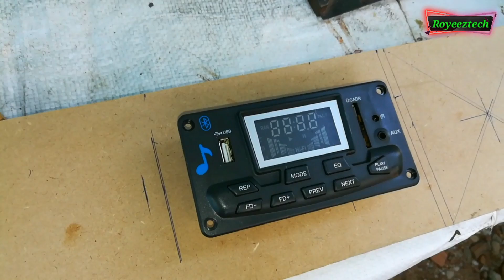How to make a powerful sound bar (TPA3116 d2 board inside ) സൗണ്ട് ബാർ നിർമ്മാണം